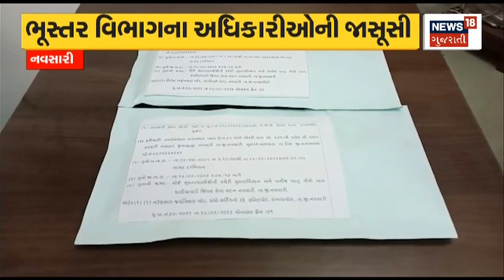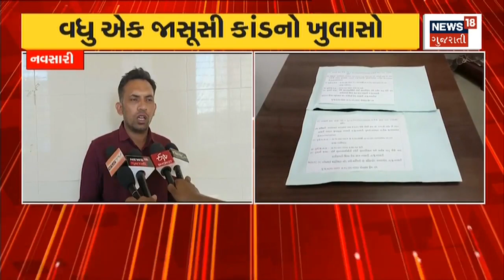Navsari News | ભૂસ્તર વિભાગની જાસૂસી મામલે થઈ મોટી કાર્યવાહી | WhatsApp Admin FIR | Gujarati News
Navsari News | a police complaint was registered against the admin of 5 WhatsApp groups for spying on the Geospatial Department.

નવસારીમાં ભૂસ્તર વિભાગની જાસૂસી કરવા મામલે 5 વોટ્સઅપ ગ્રુપના એડમીન સામે પોલીસ ફરિયાદ નોંધાઈ હતી. n18oc_navsari